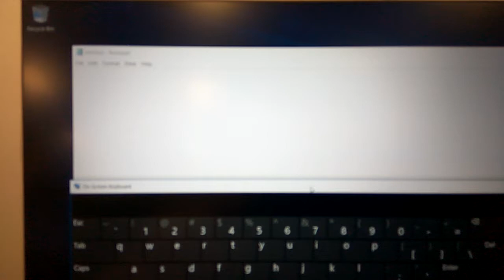Keyboard issues Y700 - Windows 10